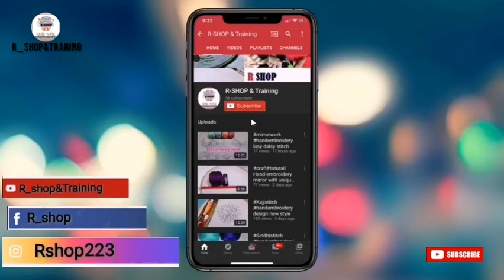beautiful hacks tutorial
R_shop